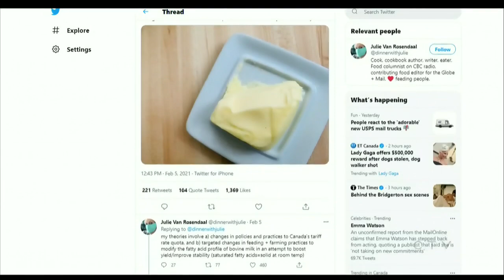Palm oil at centre of controversy of 'hard' Canadian butter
Genevieve Beauchemin gets to the bottom of a growing controversy that started over the consistency of Canadian butter.